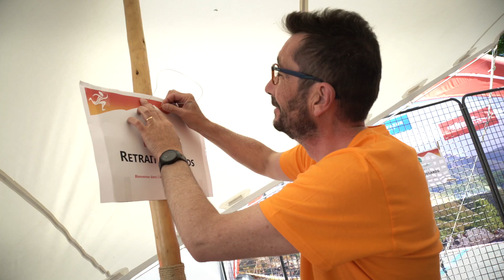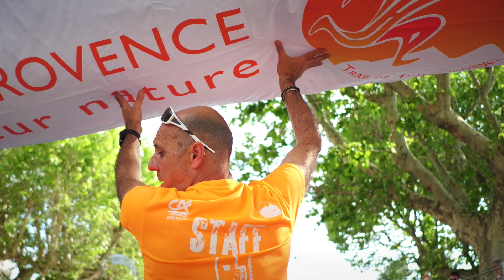TRAIL DE HAUTE PROVENCE 2019 - LE FILM SUR LES BENEVOLES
Un film qui montre l'envers du décors de l'organisation du THP, avec tous ces bénévoles sans qui rien ne serait possible... Un grand merci a eux!